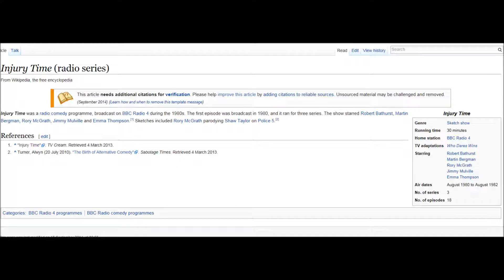Telling Each Other Everything - Griff Rhys Jones and Emma Thompson on Injury Time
Griff Rhys Jones and Emma Thompson in a sketch on Radio 4's Injury Time in 1982. Injury Time was a now barely remembered sketch show which was the forerunner of C4's Who Dares Wins, with the stellar cast of Griff, Emma, Rory McGrath, Jimmy Mulville, Robert Bathurst and, occasionally, Stephen Fry.